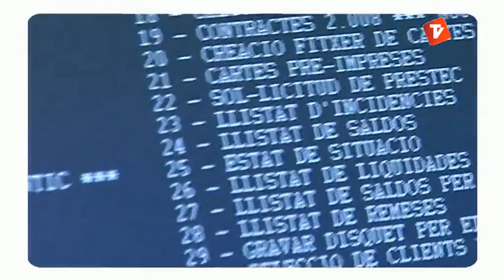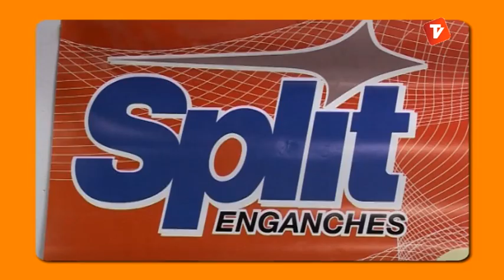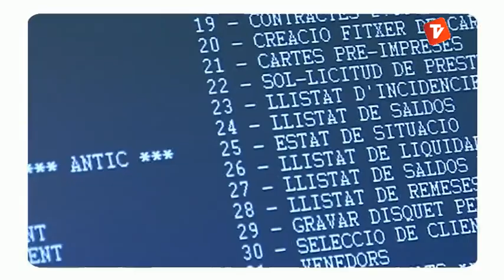Festival Jazz Terrassa 20-03-2013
PROGRAMA 2: Els moments més especials de l'equador del Festival:
Joanne Braacken, Gregory Porter, Big Mama Montse